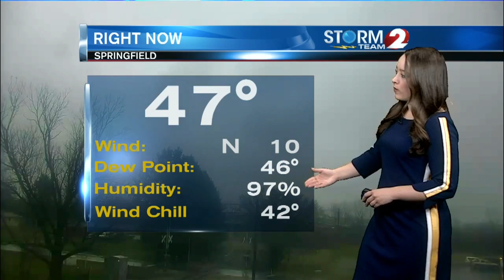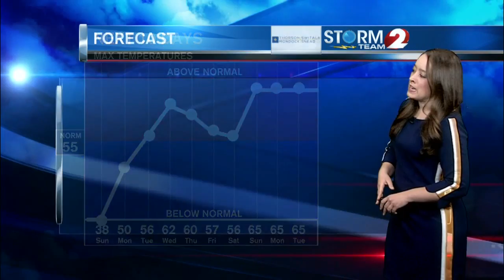Storm Team 2 Forecast 6 p.m.